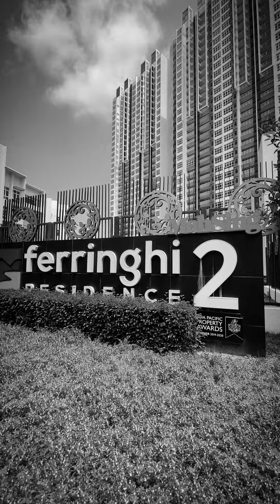Ferringhi Residence 2 CORNER 3+1BR Condominium in Batu Ferringhi.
A stylish CORNER three bedroomed seaview condo nestled on the 11th floor of the brand new Ferringhi Residence 2 (block B) is available for rent MYR 2.6K monthly o.n.o.

Freehold tenure. A built-up area of 1556 sqft featuring a spacious living lounge, dining, kitchen, 3+1 bedrooms, 3+1 bathrooms and a laundry yard. 3 parking bays come appurtenant to the premises.

Breathtaking views of the sea and hills.

Within close proximity to beautiful beaches, Uplands International School, various restaurants and beachfront hotels. Within 6km to Tanjung Bungah, 10km to Gurney Drive and George Town, 25km to the 1st Penang Bridge and 35km to the Penang International Airport.

Automated waste collection system is provided within the development. Facilities include 24*7 security, infinity pool, children's pool, jacuzzi, water spa, gymnasium, yoga room, jogging tracks, BBQ area, study room et cetera.